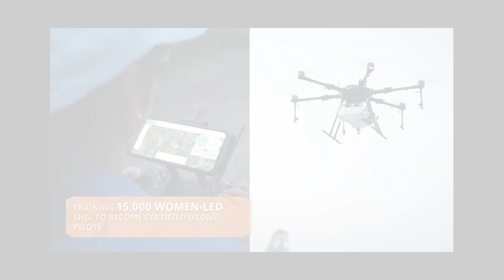नमो ड्रोन दीदी योजना 2024— फ्री प्रशिक्षण के साथ-साथ 8 लाख रूपये की सब्सिडी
नमो ड्रोन दीदी योजना 2024— महिलाओं के लिए आ गयी बड़ी खुशख़बरी, इस योजना के तहत फ्री प्रशिक्षण के साथ-साथ 8 लाख रूपये की सब्सिडी